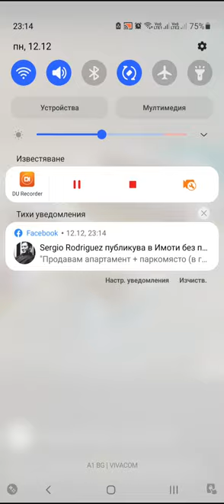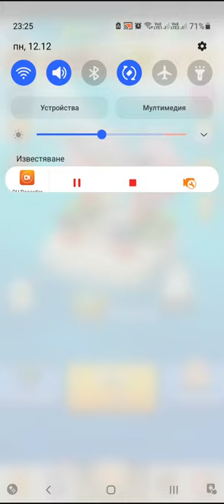Archero Chapter 34.Level-1 to 13